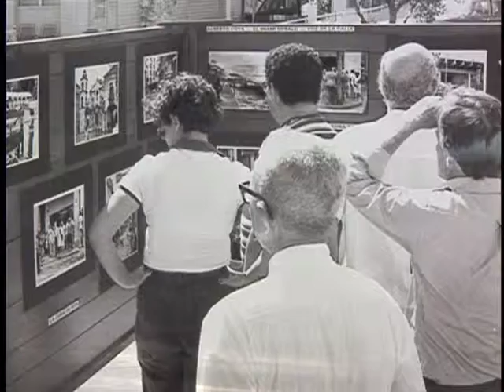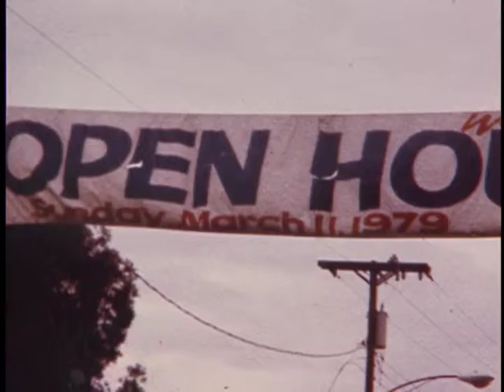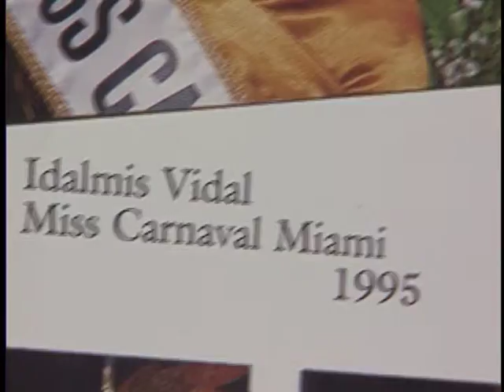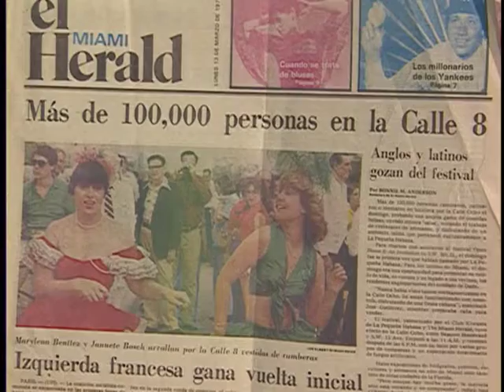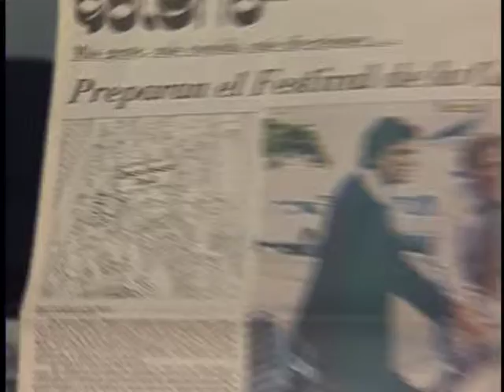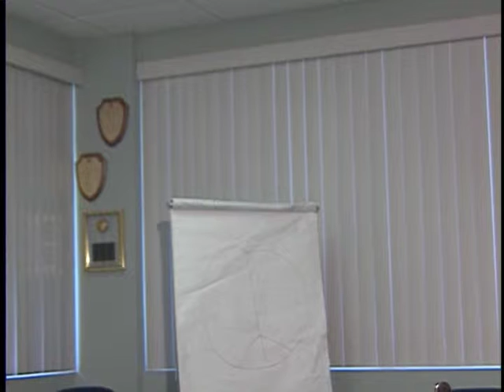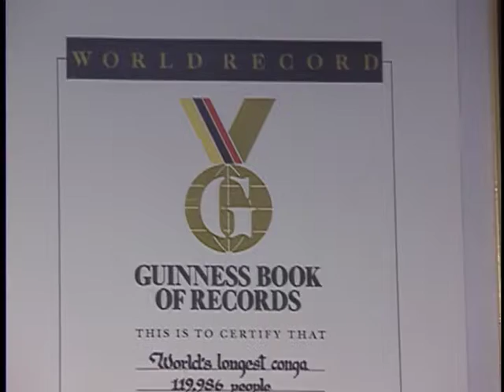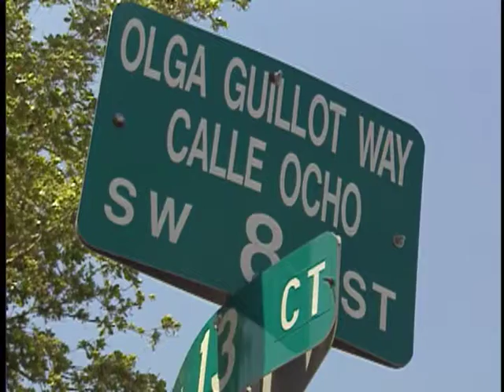Calle Ocho be – case says role 1997 – WSvn and raw footage – photos – old tapes